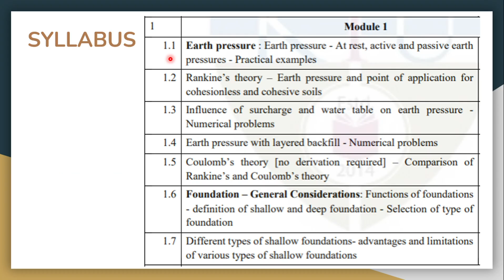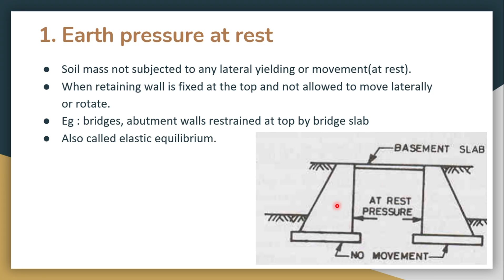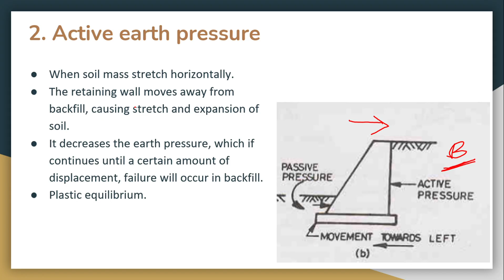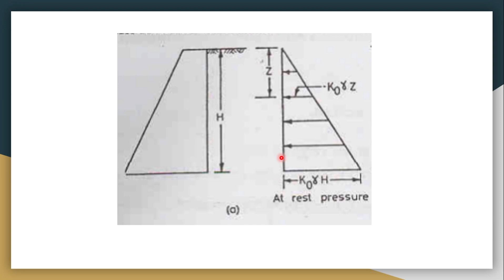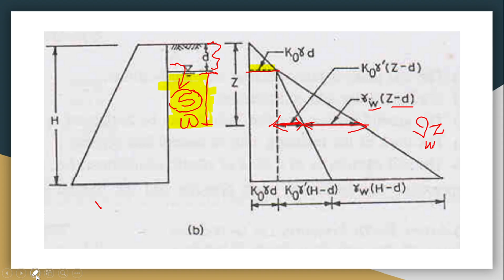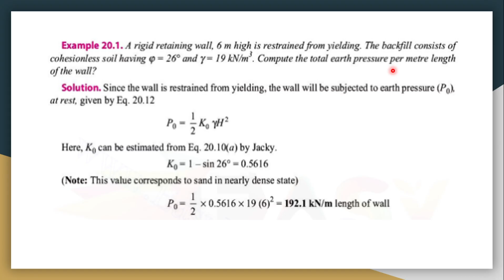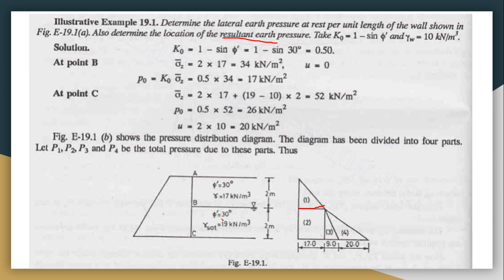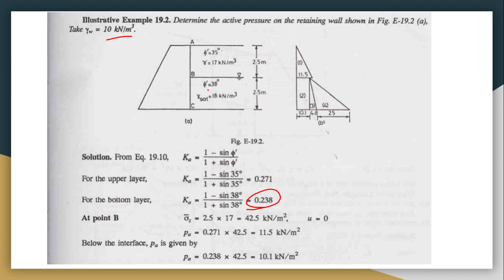GEOTECHNICAL ENGINEERING - II | Module 1 P1| S5 Civil KTU 2019 Scheme| Earth Pressure| CET305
Video by Sreelekshmi MS
GEOTECHNICAL ENGINEERING - II
KTU S5 Civil 2019 Scheme
CET305
Module 1 Syllabus:
Earth pressure : Earth pressure - At rest, active and passive earth pressures - Practical examples
Rankine’s theory – Earth pressure and point of application for cohesionless and cohesive soils -
Influence of surcharge and water table on earth pressure - Numerical problems - Earth pressure with
layered backfill - Numerical problems - Coulomb’s theory [no derivation required] – Comparison of
Rankine’s and Coulomb’s theory
Foundation – General Considerations : Functions of foundations - definition of shallow and deep
foundation - Selection of type of foundation - Different types of shallow foundations - advantages
and limitations of various types of shallow foundations